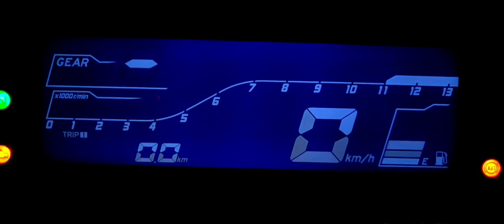MT 15 bike Lover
bike rider